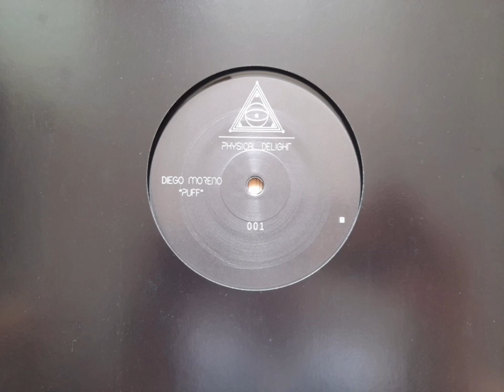Diego Moreno Puff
BUY VINYL OR DIGITAL COPIES AND SUPPORT THE ARTISTS